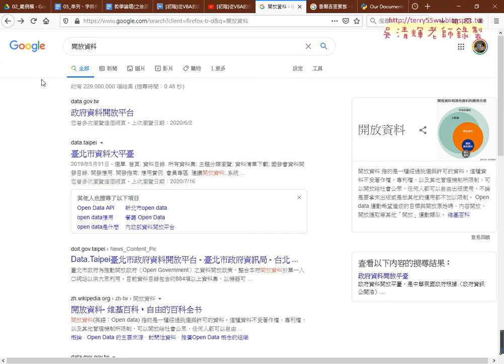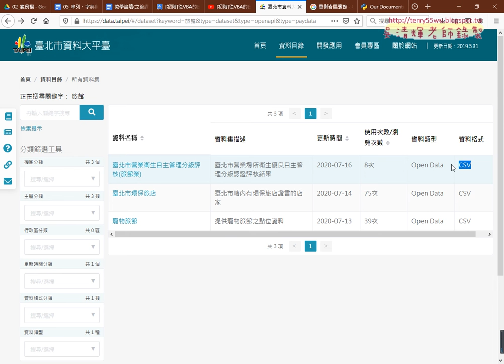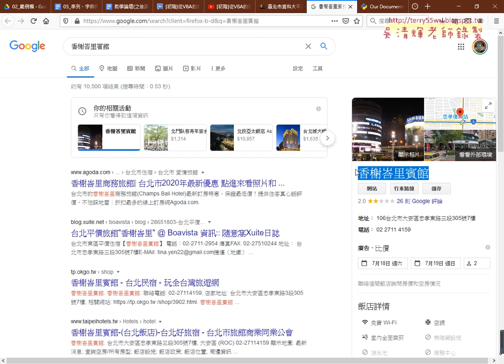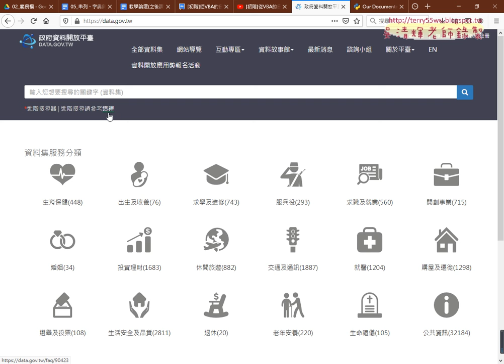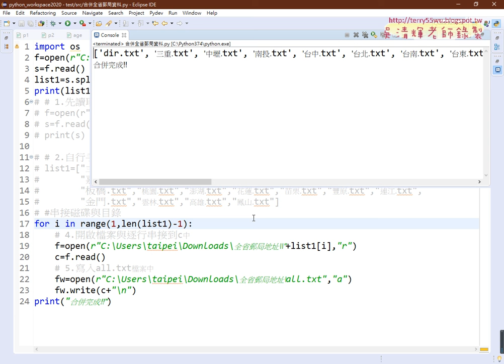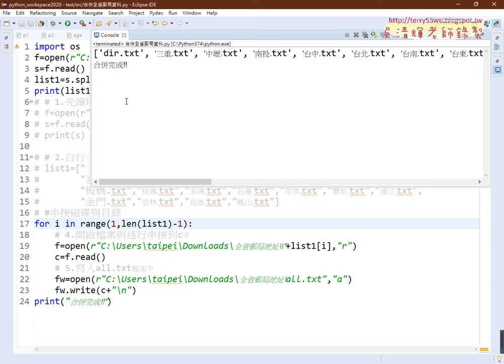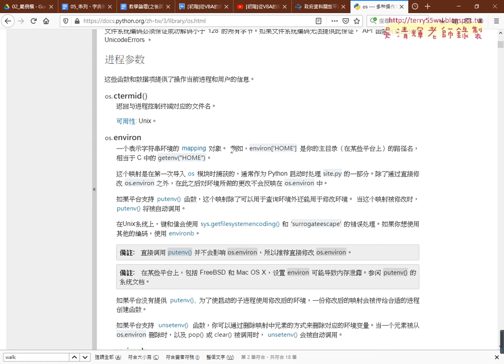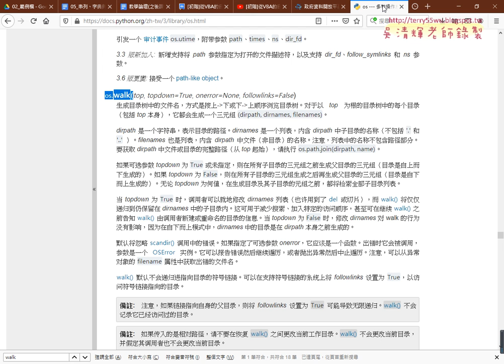04 開放資料與官網說明OS模組